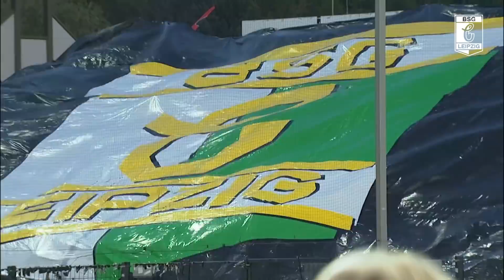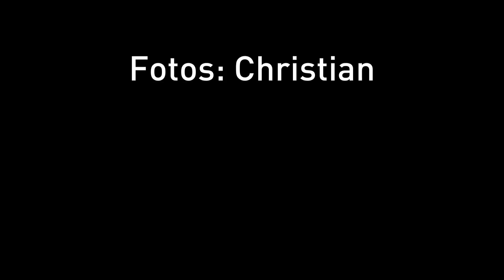Spektakulär und informativ: Das neue Format „Fünfeck-Talk“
FÜNFECK-TALK

Was hätte Routinier Benny Boltze gern vom Youngster Björn Nikolajewski? Warum spielt der nicht in der ersten Elf von Energie Cottbus? Welcher war der beste Trainer in Boltzes langer Karriere? Und was wird in der Kabine gesprochen und bleibt da unter Verschluss? Das alles und viel mehr seht ihr im ersten "FÜNFECK-TALK", den unser Videoteam produziert hat. In 30 Minuten seht ihr außerdem noch einen Rückblick auf das phänomenale Frankfurt-Spiel, eine Vorschau aufs Altglienicke-Spiel am Wochenende, Tipps aus dem Fanshop und erfahrt, was die Mitspieler über unsere Studiogäste denken. Kurzweilige 30 Minuten FÜNFECK-TALK aus der Sachsenstube. Freut euch darauf!